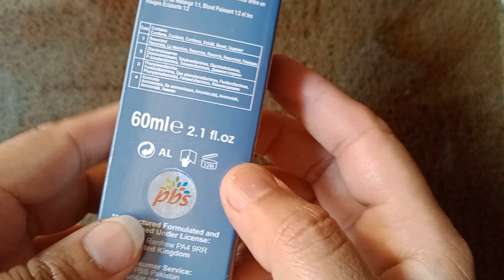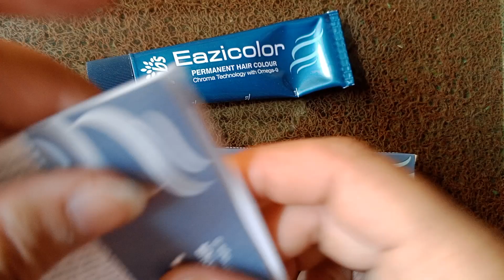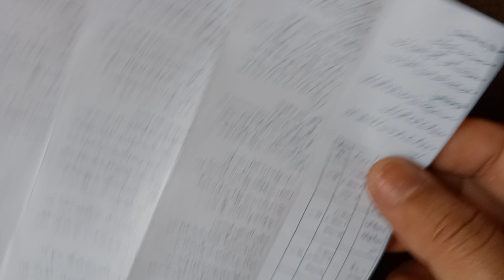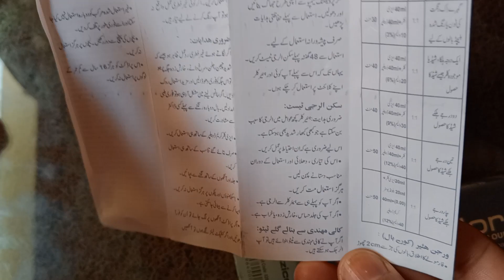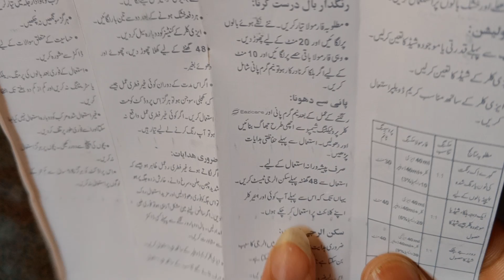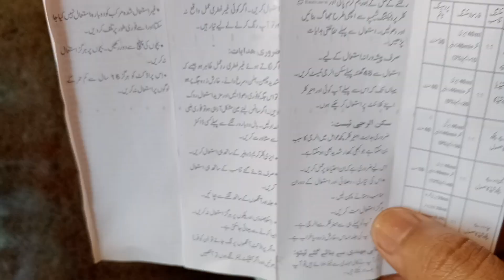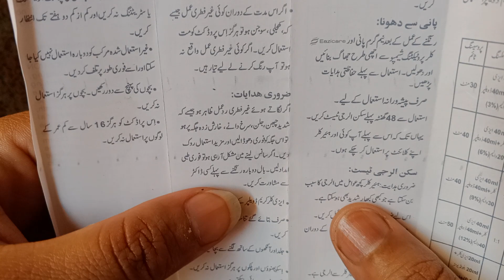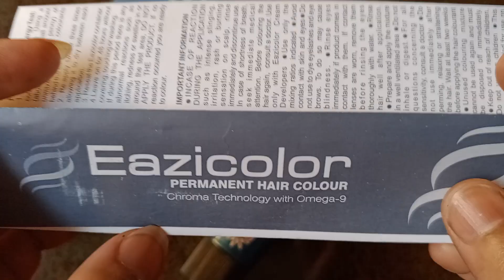what should i dye hair colour?indroduction brand parmanent dye by easy colour step by step.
Hi viewers,welcome to my channel today,i cam with another interesting video which we learn home or parlour hair colours introduction and uses for best and long time stay results /teach step by step.

My Facebook page .abeera clothing,mirahclothing.
My tiktok id ,abeerakhan9400.
My Instagram id abeera4519.

My name is abeerakhan a professional beautision .live in punjab Pakistan.
i have  a big  passion for makeup,beauty tips ,tricks and theory beauty parlour.

if you like to grow your skill don't forget  to subscribe my channel and press icon if you like to get a notification,when ever i upload a new videos for makeup.